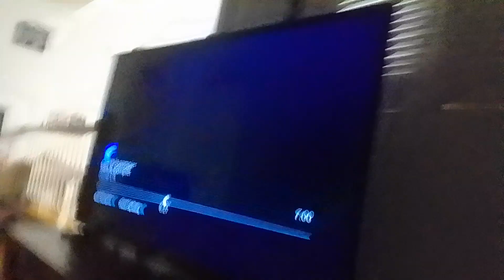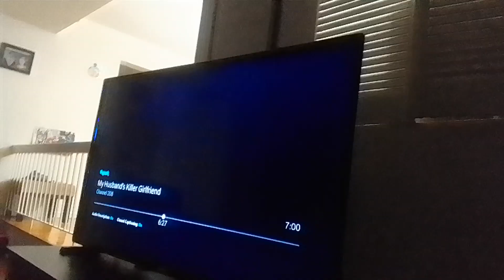mr. komos & bugarch noir extracts marinette & stone draculura & frankie's powers monster high